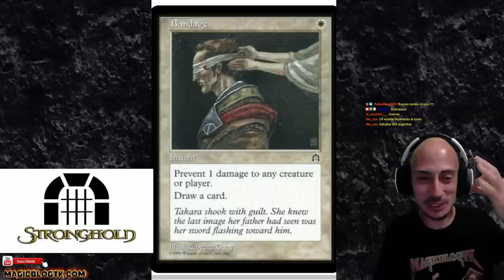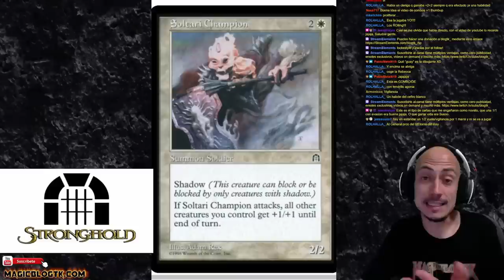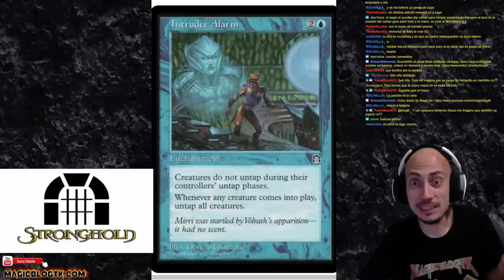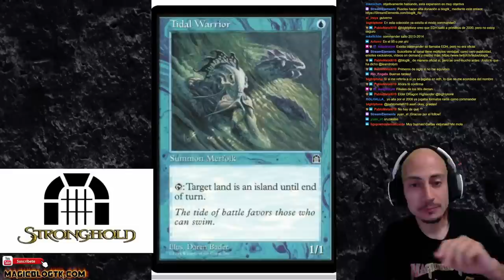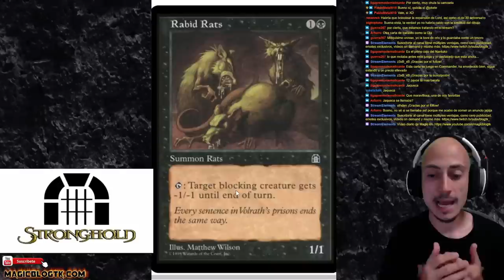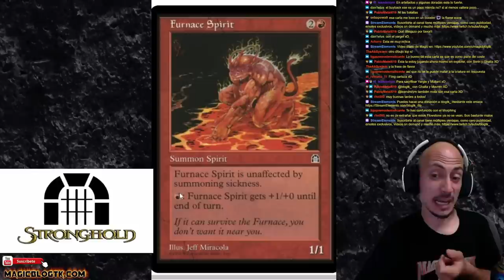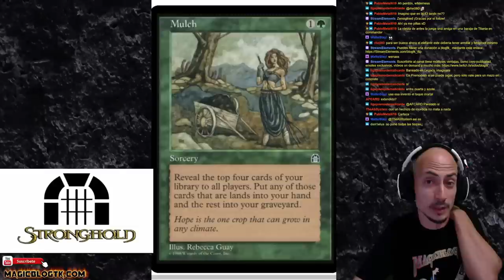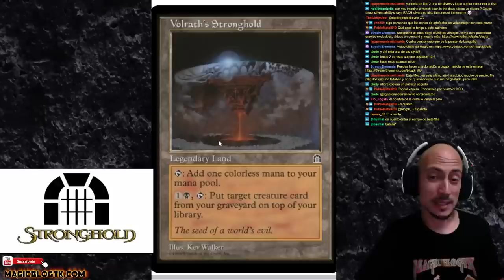Stronghold: Análisis de la segunda colección del bloque de Tempest (Fortaleza, marzo 1998)